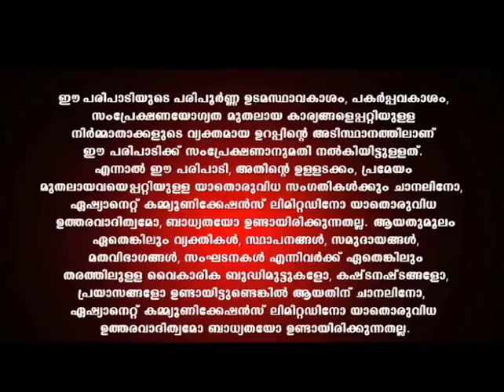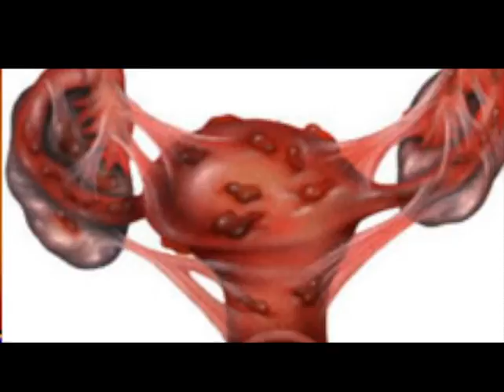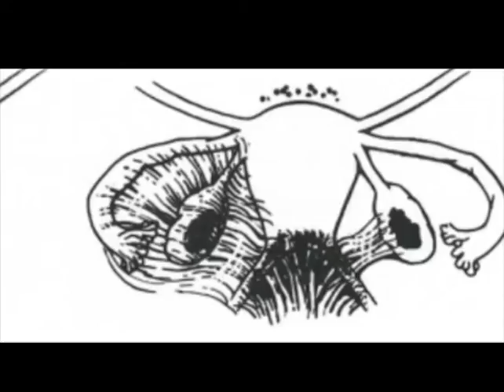Endometriosis malayalam/ എന്താണ് Endometriosis? കാരണങ്ങള്‍,പരിഹാരങ്ങള്‍/INFERTILITY TREATMENT/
Endometriosis is a condition in which cells similar to those in the endometrium, the layer of tissue that normally covers the inside of the uterus, grow outside the uterus.

 Dr Sam P Abraham speaks about the symptoms and treatment of Endometriosis.

സ്ത്രീകളിൽ  കാണപ്പെടുന്ന  എൻഡോമെട്രിയോസിസ് കാരണങ്ങൾ എന്തൊക്ക? എങ്ങനെ പരിഹരിക്കാം

നിങ്ങളുടെ സംശയങ്ങളും ആശങ്കയും അകറ്റാനും കൃത്യമായ വിവരങ്ങള്‍ അറിയുന്നതിനും വിളിക്കുക- 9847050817,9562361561

About Dr Sam P Abraham
 Dr Sam P Abraham is one of the best fertility doctors in India. He is the director and consultant at Abrahams Infertility Research & Gynaec centre,Changanacherry. He has helped a lot of couples in achieving their dream of parenthood. He keeps himself abreast of the latest innovations in the field of infertility and thus able to patients even with recurrent IVF failures. He is an expert in hysteroscopy surgeries and the treatment of male and female infertility. If you are looking for the best IVF doctor in India,your journey ends with Dr Sam P Abraham. He has experience of over 2230 successful pregnancies.For the best doctor for infertility,it is always necessary to customize the treatment as per the patient's condition. Dr Sam P Abraham incorporates the latest infertility and Laparoscopy treatment modalities into tha Abrahams Infertility Centre treatment platform and prescribes the most suitable treatment plan for each of his patients,depending on his/her condition